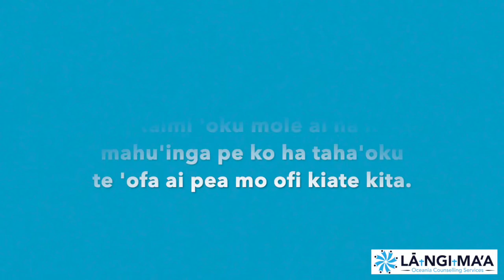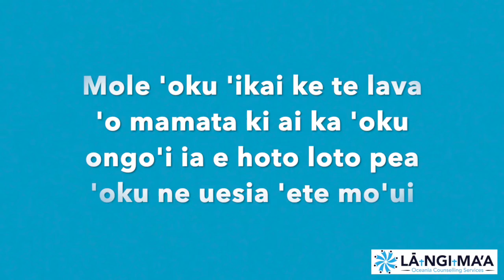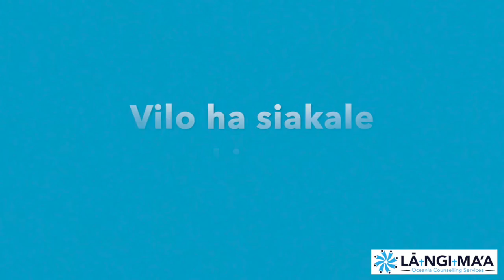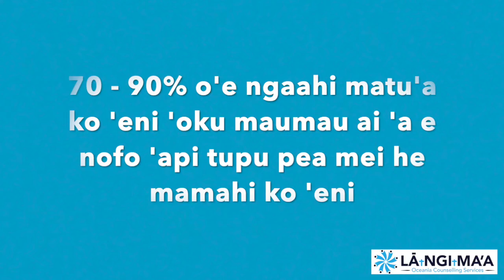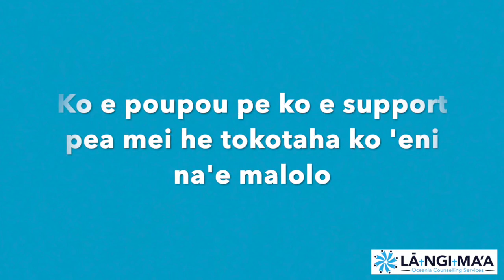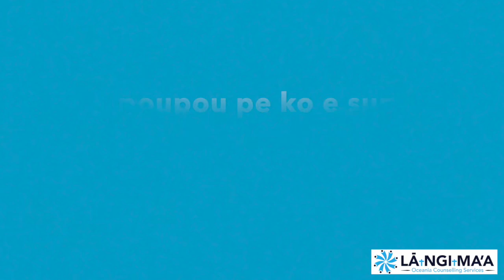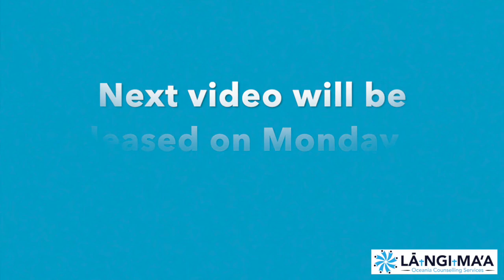The Impacts of Covid-19 on Mental Health Series - Part Five: Grief, Mamahi e loto ‘i he mole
Malo e lelei,

Tonight we release Part Five of our series “The Impacts of Covid-19 on Mental Health”. Our new topic is Grief. In this video, Rev. Saane Langi defines grief, the cyclical process of grief, the effects of grief on children and teenagers, the change in family systems due to loss and shares a personal story on grief.

We hope you enjoy the video and it becomes a great resource to you during this lockdown. If you need a session, you can direct message us.

A special thanks to the Ministry of Social Development for funding our series.
*All content in this video is copyright to Langima’a Oceania Counselling Services